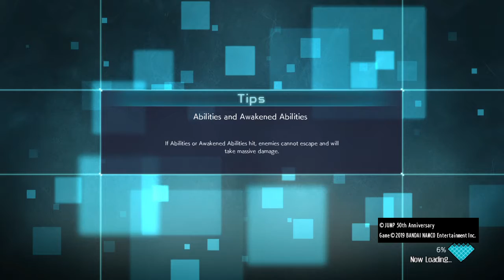JUMP FORCE Gold + tournament 2